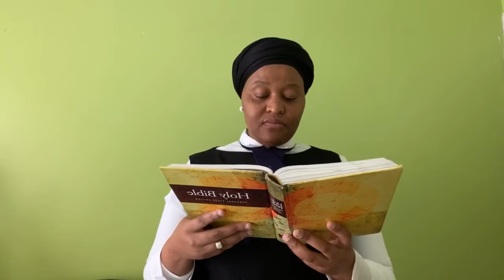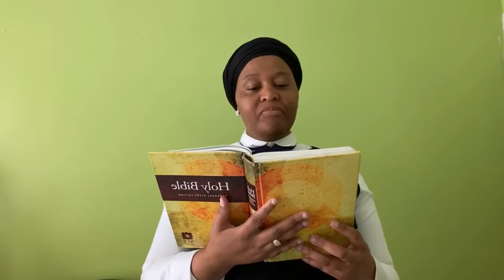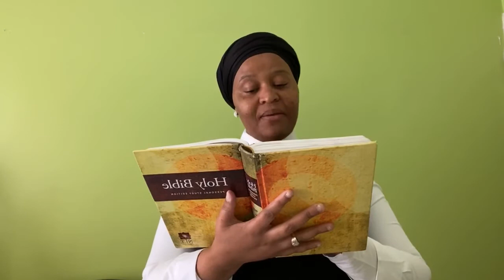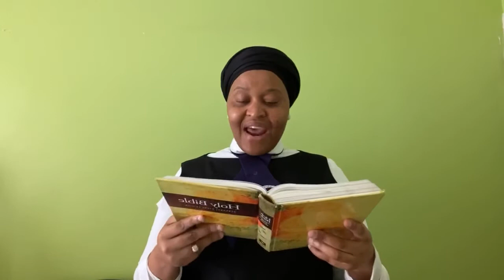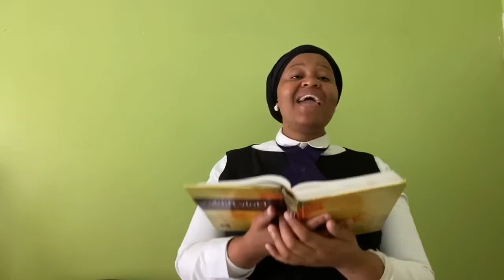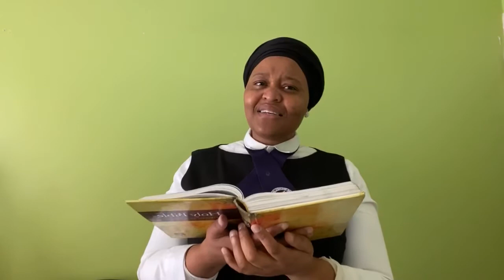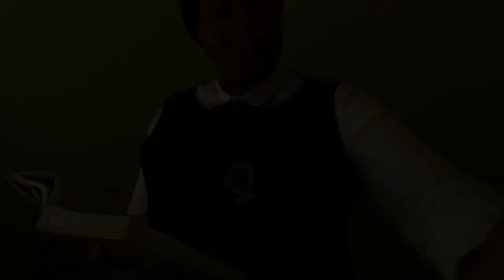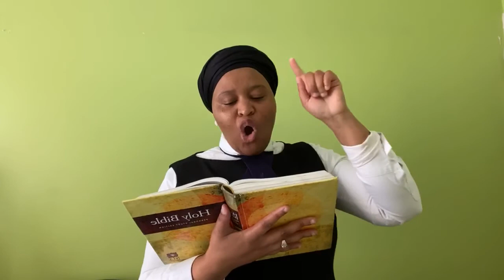1 Samuel 17:31-37